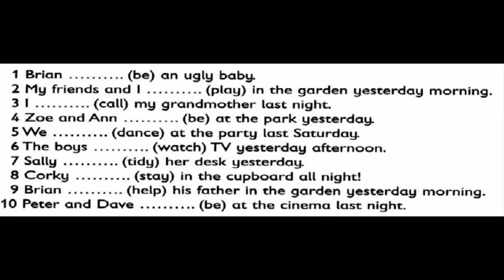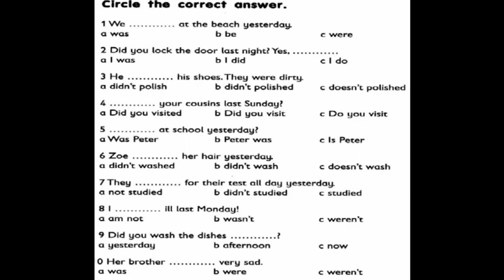GEFK2D12HW1B THU,NOV 21ST,2019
General English For Kid Homework 8 suitable for foreign student who study English language.